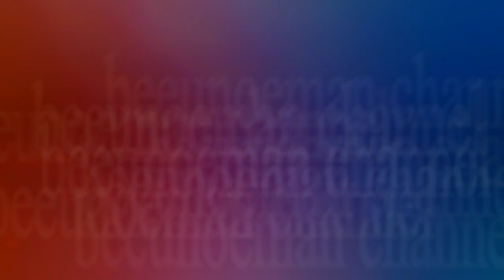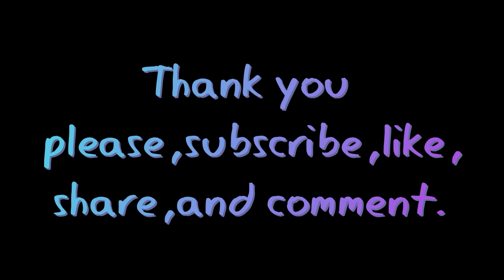Tutorial cara mudah membuat bunga azalea tumpuk dari plastik kresek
tutorialcaramudahmembuatbunga azaleatumpukdariplastikresek azalea adalah salah satu bunga jenis bunga yang memiliki daya tarik dana ciri khas yang cukup menggugah dari para peminatnya sendiri sehingga kami memilih azalea sebagai bunga karya kita kali ini sehingga dapat di letakkan di segala sudut ruangan ...selamat mencoba.